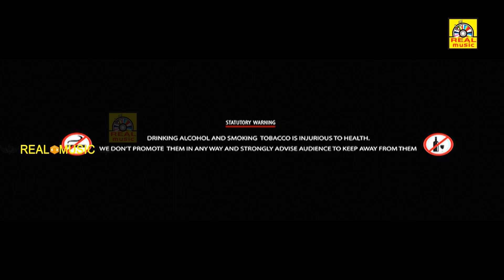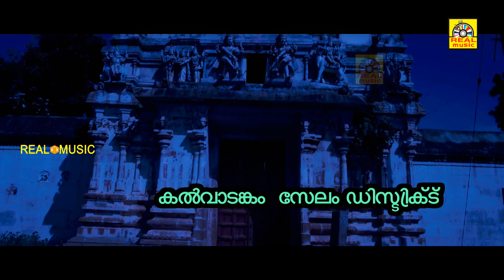Masaani Malayalam Movie | Malayalam Thriller Movie | Ramki,Akhil,Iniya,Sija Rose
MALAYALAM: MASAANI
Directed by K. Padmaraja
LGR
Produced by M. S. Saravanan
Written by LGR (Dialogue)
Screenplay by Sree Green Productions Team
Story by K. Padmaraja
Starring Ramki
Akhil
Iniya
Sija Rose
Cinematography Raja Guru
Edited by V. T. Vijayan
T. S. Jay
Production
company
Sree Green Productions
Release date
24 May 2013
Country India
Language: malayalam